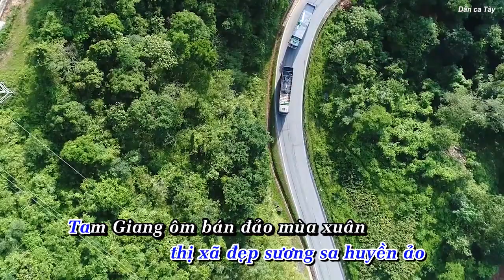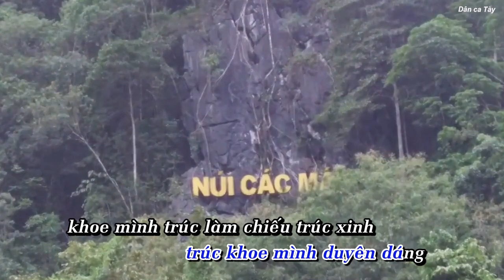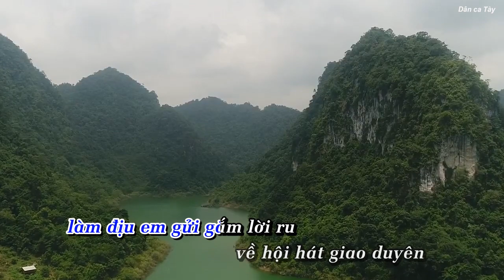Dân ca Tày | Xuân về non nước Cao Bằng - Beat